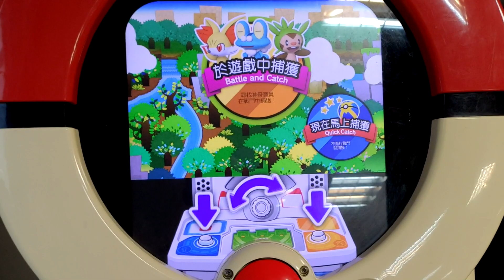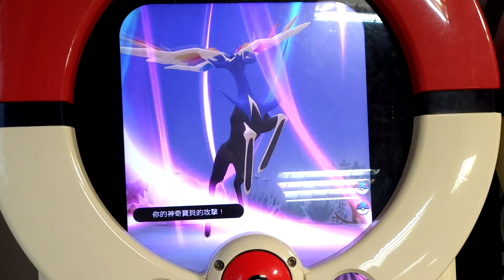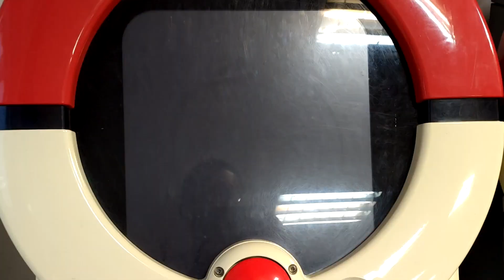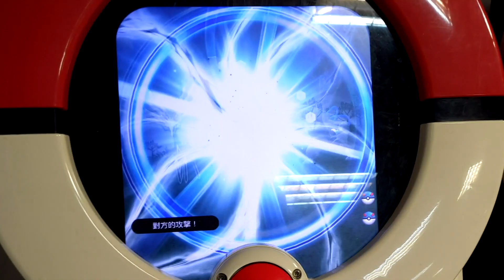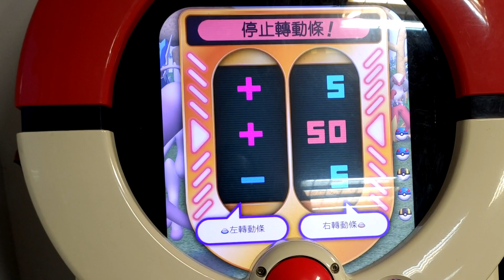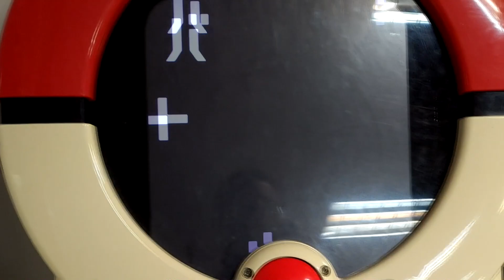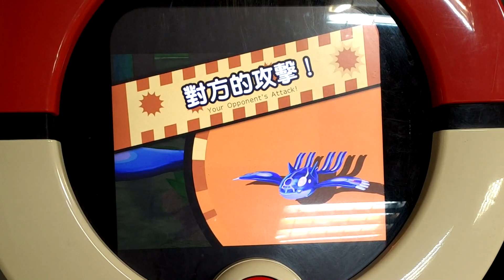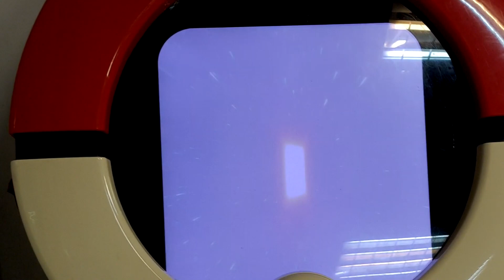[Pokemon Tretta Championship Colletion] 三紅三角 拚三綠光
[Pokemon Tretta Championship Colletion]
第676集 三紅三角 拚三綠光
特別03彈之珍藏勁敵彈in台灣